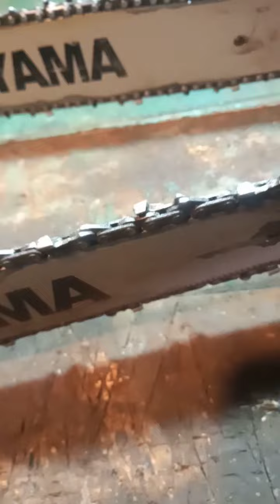La motosierra corta torcido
fallo de fabrica en la cadena. te explico la diferencia de una a otra